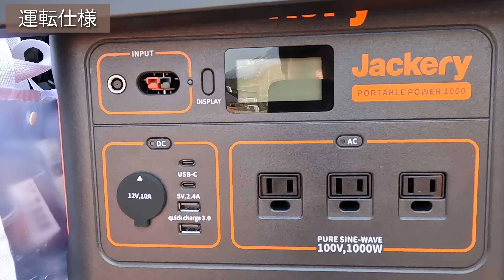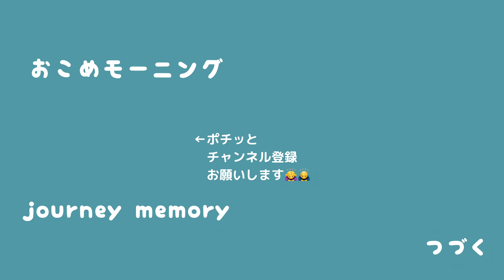【車内紹介】DIYなし！自作なし！手軽にできる車中泊。軽自動車で日本一周。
軽自動車で日本一周している夫婦の車内を紹介します。
私たちは不器用でめんどくさがりなので、一切DIYしていません！
頑張って車塗装は2人でしました🚙
生活感満載の車内ですが、快適に過ごせています🙆‍♀️🙆‍♂️

◎目次
00:00 オープニング
04:01 床下収納
11:14 天井収納
12:02 車中泊仕様
14:33 運転仕様

こんな2人ですが、応援よろしくお願いします🙇‍♀️🙇‍♂️

仕事を辞めて、夫婦で日本一周中🗾

🙋‍♂️あっち（夫）25歳
🙋‍♀️せりな（妻）25歳

🚙DG17V スクラムバン（エブリイバンDA17V）PC
　中古で購入しました。

◎私たちが使用しているもの。持ってっているもの。（おおまかに。）

ベッドキット

ジャクリ　ポータブル電源1000 ソーラーセット

Coleman 寝袋

GoPro10 防風カバー

カーインバーター　（携帯とかはこれで充電。）

自撮り棒　ミニ三脚　リコモン付き（手軽に持ち運べる。リモコンだけでも使える。）

プライバシーサンシェード（フロント、リア別売り）

ポケットトイレ

折りたたみクーラーボックス

ジャンプスターター

パックタオル（臭くならない、乾くのが早い。）

バーライト（これ一つでかなり明るい。）

ヘアアイロン耐熱ポーチ（コテを熱いまま入れれる。）